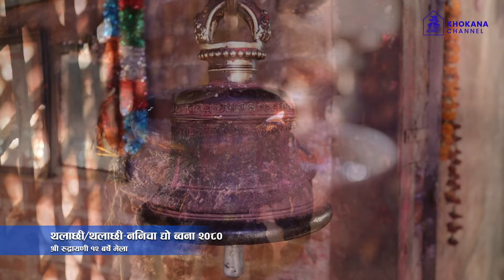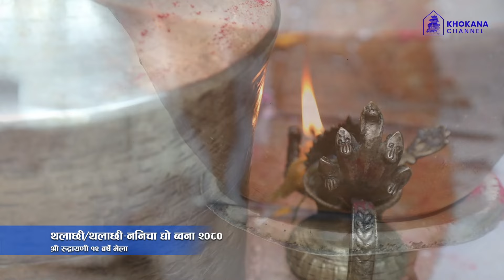थलाछी ,थलाछी–ननिचा द्यो ब्वना २०८०श्री रुद्रायणी १२ बर्षे मेला || khokana